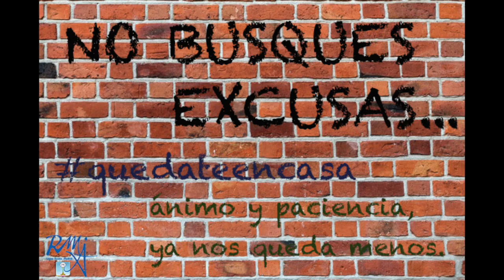Compañeros de Casa: Capítulo 7 "Resistiré a todo esto"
Seguimos confinados y nos van llegando más videos de los miembros de nuestra comunidad... gracias a Chus por esta versión de "Resistiré".